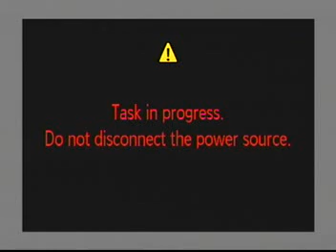VTS_01_1.VOB POP in Plainfield NJ stop the misunderstanding part 2) 6/19/08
POP in Plainfield NJ stop the misunderstanding part 2)   6/19/08